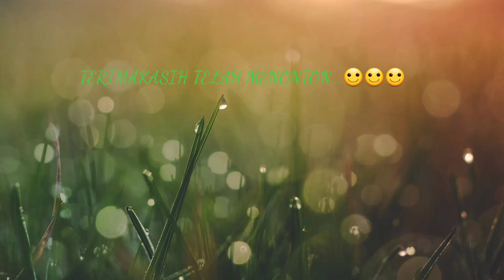Solusi..!! permasalahan Oven Listrik||Hakasima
Di vidio kali ini saya membahas tentang cara mengoperasikan oven listrik yang mana saya selaku sales hakasima, sering menemui pertanyaan dan keluhanan para konsumen..
Mohon ma,af buat semuanya ya..🙏🙏 bagi yang sudah pakar dalam menggunakan oven bukan maksud menggurui..

Bagi ibu-ibu yang mau pesan oven listriknya bisa hubungi saya ya buk..😊
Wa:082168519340